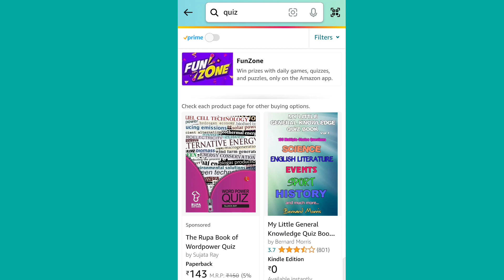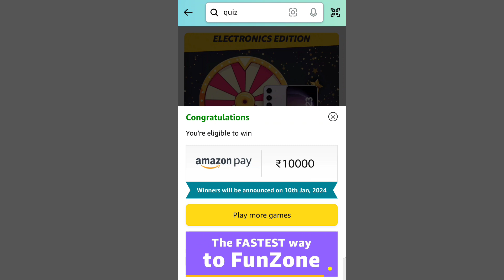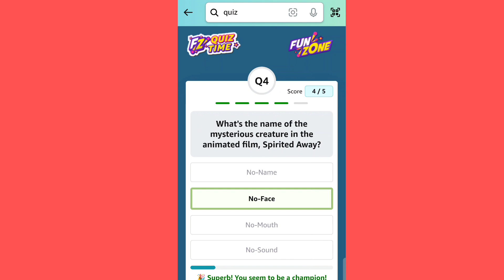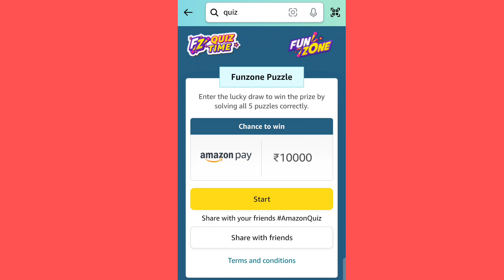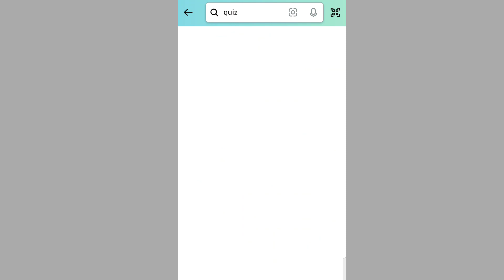Amazon Quiz answers today || Amazon Spin and Win || Amazon Jackpot || Amazon Puzzle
Amazon Quiz answers today || Amazon Spin and Win Samsung Galaxy S23 or More  || Amazon Jackpot Chance to win 50,000 or more  || Amazon Quiz Answer or win 20000  || Amazon Puzzle Solve or win 10000 amazon pay Belance

Amazon Puzzle quiz answers today

1) Question : In India winter season is in which following months?

2) Question : In Finding Nemo, what is the name of Nemo's dad?

3) Question : Which fairy-tale is the film 'Tangled' based on?

4) Question : In Willy Wonka & The Chocolate Factory, how many 'golden tickets' were hidden inside Wonka bars?

5) Question : In Black Panther, Wakanda is so technologically advanced because of which type of metal?

6) Question : What's the name of the mysterious creature in the animated film, Spirited Away?

Releted Queries :

spin and win amazon samsung galaxy s23
amazon quiz win 20000 rupees
amazon quiz win 20000 amazon pay balance
spin and win samsung galaxy s23
amazon quiz answers today,win 50000
amazon quiz
amazon jackpot wednesday
amazon funzone jackpot quiz answers
amazon jackpot wednesday quiz today's
amazon today quiz answer
today's amazon quiz,amazon jackpot quiz
amazon
amazon spin and win real or fake
is amazon spin and win real or fake
amazon 20000 spin and win
spin and win quiz jackpot prize claim on amazon contest
amazon spin and win winners list
amazon spin and win winners list kaise dekhe
amazon spin and win kaise khele
amazon today's quiz answer
amazon spin and win
how to check winner list on amazon
how to check winners of amazon spin
amazon today quiz winner
how to check winners of amazon quiz